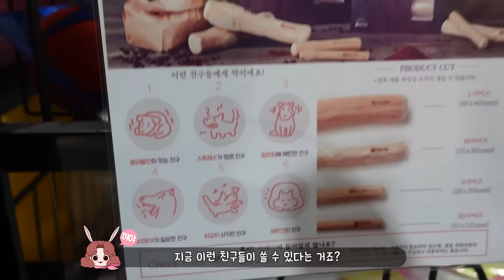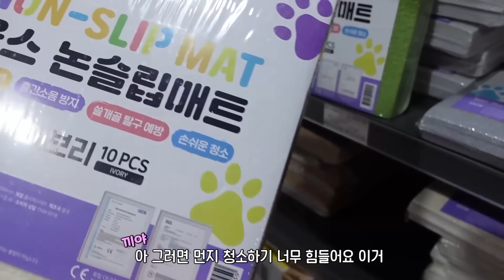아기 구름이 주사 맞으려 병원 갔어요! 잘 할 수 있겠죠? ㅠㅠ 걱정 1000% 비숑 반려견 아이랑 강아지 키우기 흔한 가족 일상 | 말이야와친구들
아기 구름이 처음으로 병원 같이 갔어요!
그 이유는 바로 예방접종 주사...
잘 할 수 있겠죠?

댓글로 소통하고 싶다면  @말이야와친구들  댓글 채널에서 소통해요.